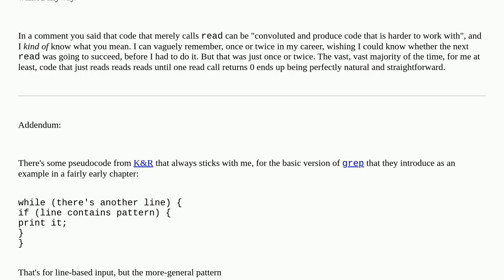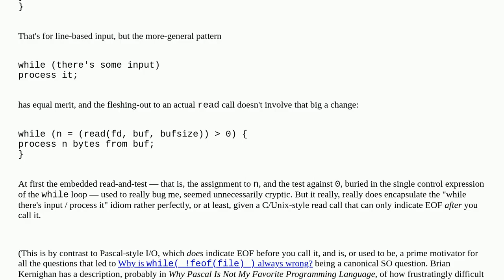Is there a way to test for end of file in less than 3 syscalls?01104a1f b0b1 4595 ad0b d9f2b96059d2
Is there a way to test for end of file in less than 3 syscalls?

A special thanks goes out to the community

  c linux file-descriptor